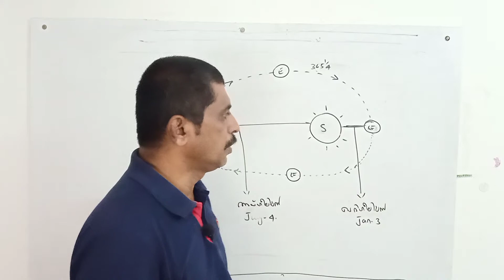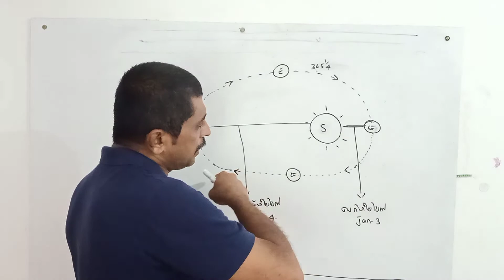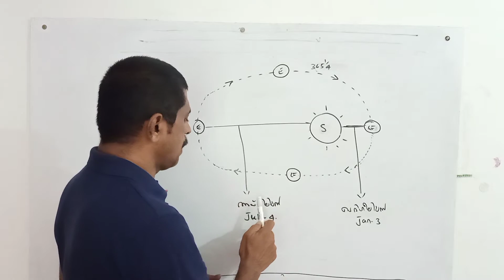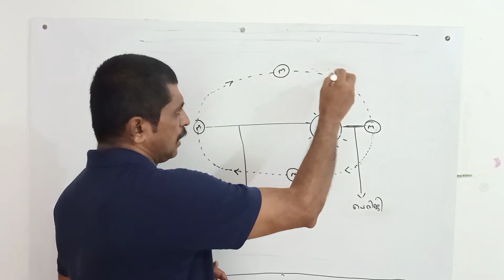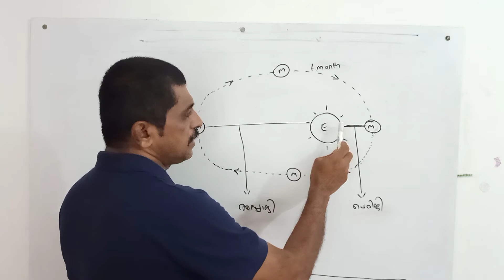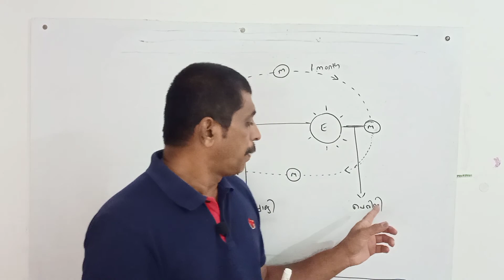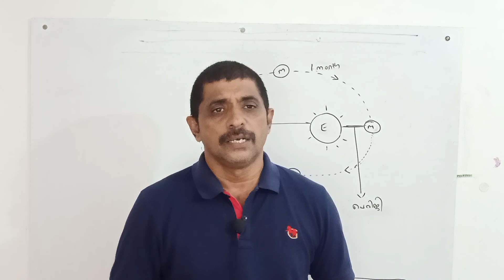Apogee and Perigee, Aphelion and Perihelion, Geography,PSC HSA Social Science, psc degree level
Perihelion & Aphelion
Apogee&Perigee
HSA Social science & All PSC examinations